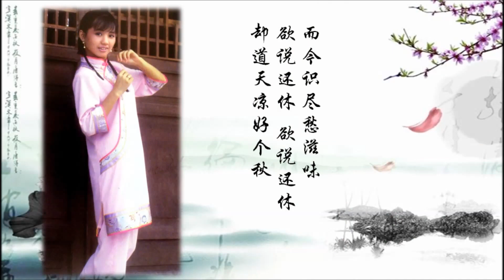蔡幸娟 淡淡幽情 (11首) Delphine Tsai - Light Exquisite Feeling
淡淡幽情 曲目

1.独上西楼
2.但愿人长久
3.几多愁
4.芳草无情 (音频文件暂缺）
5.清夜悠悠
6.有谁知我此时情
7.胭脂泪
8.万叶千声
9.人约黄昏后
10.相看泪眼
11.欲说还休
12.思君

01. 独上西楼《相见欢》

作词：李煜
作曲：刘家昌

无言独上西楼 月如钩
寂寞梧桐深院 锁清秋
剪不断理还乱 是离愁
别有一番滋味 在心头

02. 但愿人长久《水调歌头》

作词：苏轼
作曲：梁弘志

明月几时有　把酒问青天
不知天上宫阙　今夕是何年

我欲乘风归去　唯恐琼楼玉宇　高处不胜寒
起舞弄清影　何似在人间

转朱阁　低绮户　照无眠
不应有恨　何事长向别时圆　(别时圆)

人有悲欢离合　月有阴晴圆缺
此事古难全　但愿人长久　千里共婵娟

03. 几多愁《虞美人》

作词：李煜
作曲：谭健常

春花秋月 何时了 往事知多少
小楼昨夜又东风
故国不堪回首月明中

雕栏玉砌应犹在
只是朱颜改
问君能有几多愁
恰似一江春水向东流

05. 清夜悠悠《桃园忆故人》

作词：秦观
作曲：古月

玉楼深锁薄情种
清夜悠悠谁共
羞见枕衾鸳凤
闷则和衣拥
无端画角严城动
惊破一番新梦
窗外月华霜重
听彻梅花弄

06. 有谁知我此时情《鹧鸪天》

作词：聂胜琼
作曲：黄沾

玉惨花愁出凤城　莲花楼下柳青青
樽前一唱阳关曲　别个人人第五程

寻好梦 梦难成　有谁知我此时情
枕前泪共阶前雨　隔个窗儿滴到明

07. 胭脂淚 《乌夜啼》

作詞：李煜
作曲：劉家昌

林花謝了春紅
太匆匆
無奈朝來寒雨晚來風

胭脂泪 留人醉
几时重
自是人生长恨水长东

08. 万叶千声《玉楼春》

作詞：欧阳修
作曲：劉家昌

别后不知君远近
触目凄凉多少闷
渐行渐远渐无书
水阔鱼沉何处问

夜深风竹敲琴韵
万叶千声皆是恨
故欹单枕梦中寻
梦又不成灯又烬

09. 人约黄昏后《生查子》

作词：欧阳修
作曲：翁清溪

去年元夜时
花市灯如昼
月上柳梢头
人约黄昏后

今年元夜时
月与灯依旧
不见去年人
泪湿春衫袖

10. 相看泪眼 《雨霖铃》

作词：柳永
作曲：古月

寒蝉凄切　对长亭晚　骤雨初歇
都门长倚无绪　留恋处　兰舟催发
执手相看泪眼　竟无语凝噎
念去去　千里烟波　暮霭沉沉　楚天阔
多情自古伤离别　更那堪冷落　清秋节

啊今宵　酒醒何处　杨柳岸　晓风残月
此去经年　应是良辰　好景虚设
便纵有　千种风情　更与何人说

11. 欲说还休《丑奴儿》

作词：辛弃疾
作曲：钟肇峰

少年不识愁滋味
爱上层楼
爱上层楼
为赋新词强说愁

而今识尽愁滋味
欲说还休
欲说还休
却道天凉好个秋

12. 思君《卜算子》

作词：李之仪
作曲：陈扬

我住长江头
君住长江尾
日日思君不见君
共饮长江水

此水几时休
此恨何时已
只愿君心似我心
定不负相思意

* 精美图片源自互联网。